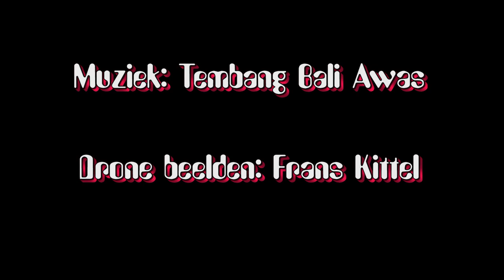Indonesia, Bali, Blue Lagoon, Tirtagangga februari 2018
We maken op Bali een excursie naar Blue Lagoon om te snorkelen en naar Tirtagangga om het water palies te bekijken. Het is februari 2018 en we gaan met een leuk stel te weten Els en Martin die we vorig jaar hebben ontmoet in Sanur op Bali